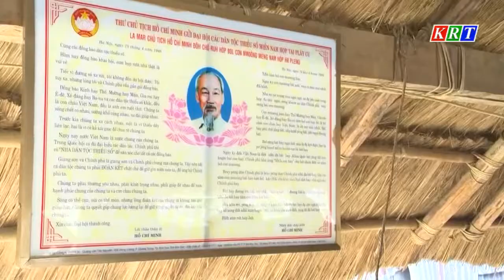Đồng lòng chung sức cùng phụ nữ biên cương